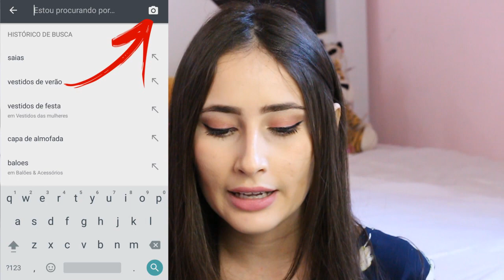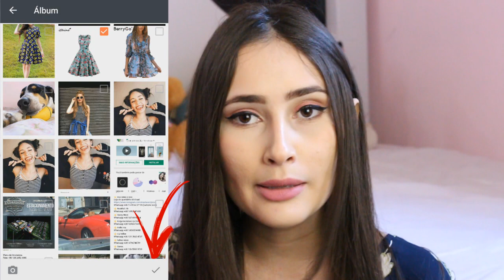PESQUISANDO PRODUTOS USANDO FOTOS NO ALIEXPRESS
Oi gente!!! Hoje o vídeo é para dar uma super dica para vocês, ensinei como pesquisar produtos usando foto no  Aliexpress, esse tipo de pesquisa você irá encontrar muito mais produtos.